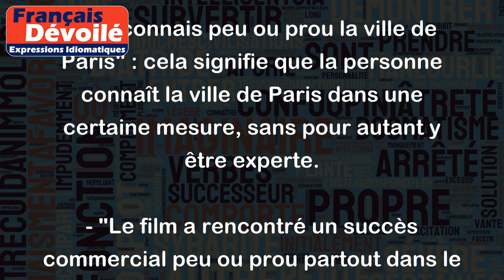Peu ou prou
L'expression "peu ou prou" signifie "plus ou moins", "approximativement", ou encore "dans une certaine mesure". Elle est souvent utilisée pour indiquer que quelque chose est vrai, mais avec des réserves ou des nuances.
Voici quelques exemples d'utilisation :
- "Je connais peu ou prou la ville de Paris" : cela signifie que la personne connaît la ville de Paris dans une certaine mesure, sans pour autant y être experte.
- "Le film a rencontré un succès commercial peu ou prou partout dans le monde" : cette phrase indique que le film a été globalement bien accueilli, mais qu'il peut y avoir eu quelques exceptions.
- "Le plan de l'entreprise est peu ou prou réaliste" : cela signifie que le plan est dans l'ensemble réalisable, mais qu'il peut y avoir certaines difficultés ou imprécisions.
En résumé, "peu ou prou" est une expression qui permet de nuancer une affirmation et de l'adoucir en signalant qu'elle est approximative ou relative.